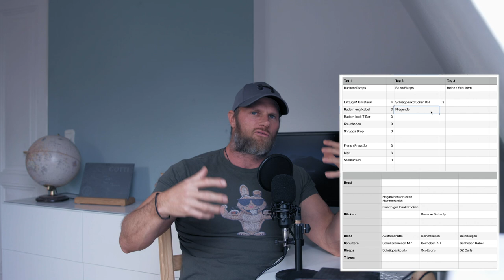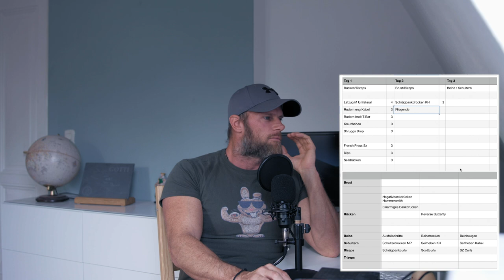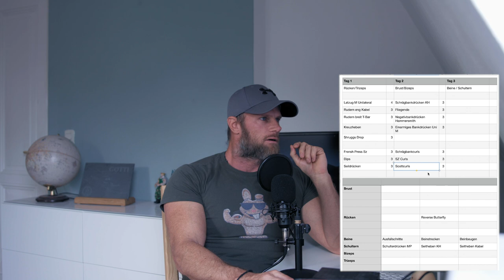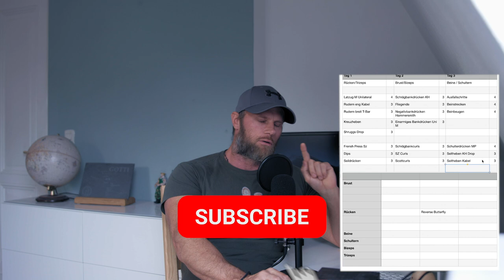3-ER SPLIT | Ungeschlagener NUMMER 1 TRAININGSPLAN? | MAXIMALE FLEXIBILITÄT | OPTIMALE PLANUNG!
3-facher SUPPORT: Unterstützt den Kanal, mich und Euch selbst und kauft Eure Supplements bei Weider Der MAXIMALE Rabatt auf ALLES bei WEIDER! mit Code GOTTI

- Weiter geht es in der Serie der Trainingsplanung. Ich nehme ich Euch abermals mit und kreiere einen 3-er Split Trainingsplan nach meinem Gutdünken! Die Vorteile dieses Klassikers din groß und er gibt die maximale Flexibilität mit!

3-ER SPLIT | Ungeschlagener NUMMER 1 TRAININGSPLAN? | MAXIMALE FLEXIBILITÄT | OPTIMALE PLANUNG!

3-ER SPLIT | Ungeschlagener NUMMER 1 TRAININGSPLAN? | MAXIMALE FLEXIBILITÄT | OPTIMALE PLANUNG!